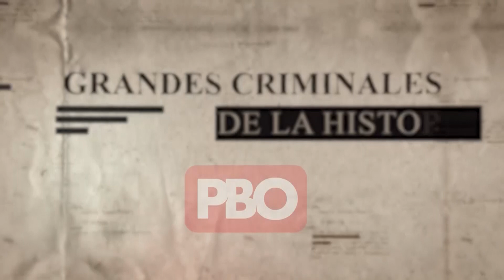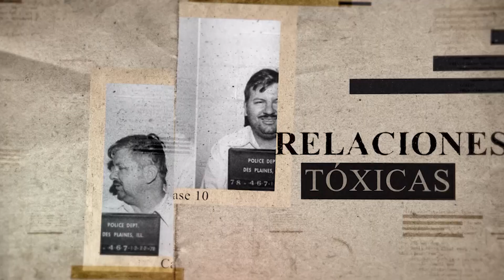Charles Cullen | Grandes Criminales de la Historia en PBO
🌍 pbo.pe
📻 91.9 FM ¡La radio con fe!